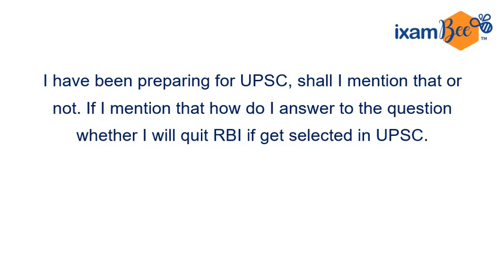Ask the Experts : Mr Chandraprakash Joshi | RBI Grade B Interview Questions Part 11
For guidance on filling Bio-data form please submit your details

Read about dress code and RBI Grade B interview tips

Chandraprakash Joshi (Ex-RBI Officer and Ex-SVP YES Bank) answers questions related to RBI Grade B Interview. Questions like-

How to justify my engineering background for working with RBI?
How shall I prepare for the interview?
What shall be the dress code?
What weightage does a PhD degree has in the interview?
I have been preparing for UPSC, shall I mention that or not. If I mention that how do I answer to the question whether I will quit RBI if get selected in UPSC.

Demo Link for RBI Grade B Phase 2 Exam Please

To Attempt Free Mock tests for RBI Grade B Phase 2 Please

If you are looking for IBPS SO IT Officer 2019-20 Online Course & Need couseling for this exam. Fill The form , we will get back to You!

If you are looking for IBPS AFO 2019-20 Online Course & Need couseling for this exam. Fill The form , we will get back to You!

If you are looking for RBI Grade B officer Phase 2 - 2019 Online Course or If you are looking for RBI Grade B 2020 Exam, Need couseling for Regulatory Bodies exam. Fill The form we will get back to You!